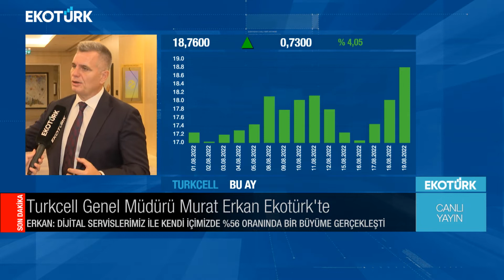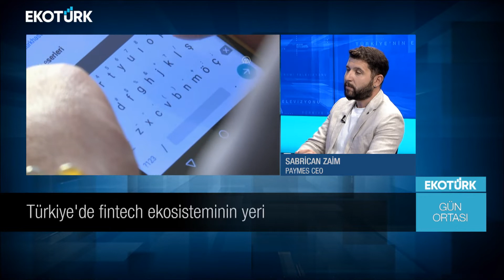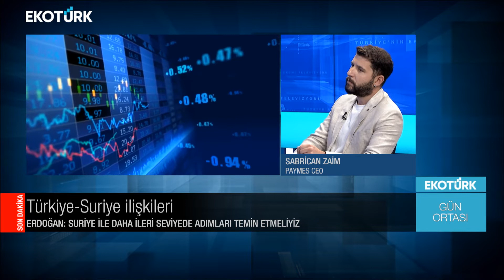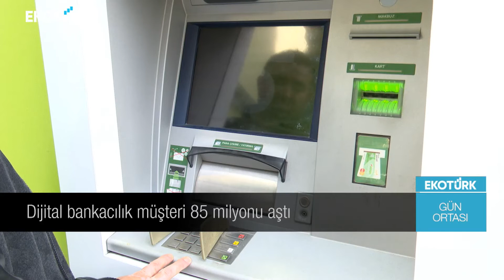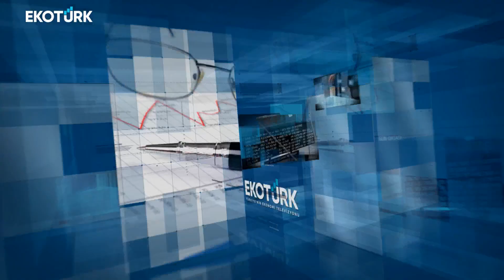Gün Ortası | Sabrican Zaim | Adnan Dalgakıran | Murat Tufan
Gün Ortası'nda Murat Tufan'ın konukları; Sabrican Zaim ve Adnan Dalgakıran oldu.